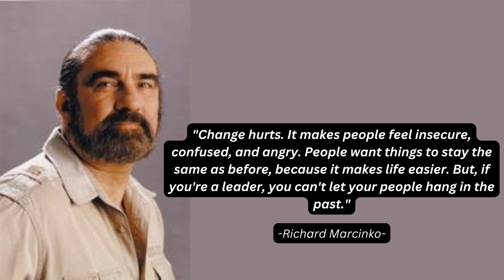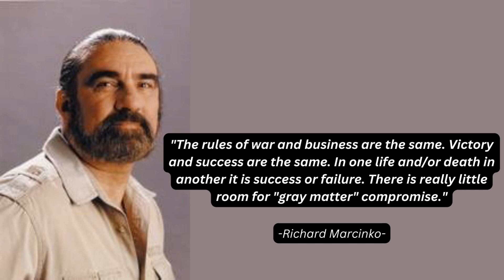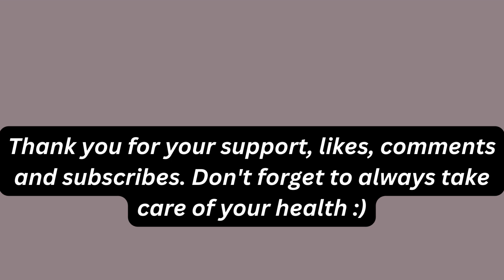the best words of Richard Marcinko